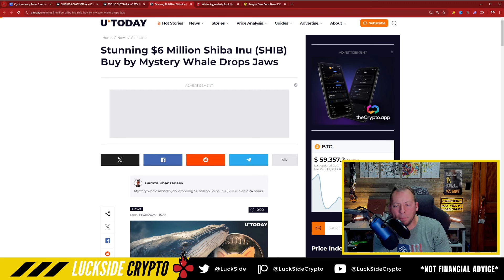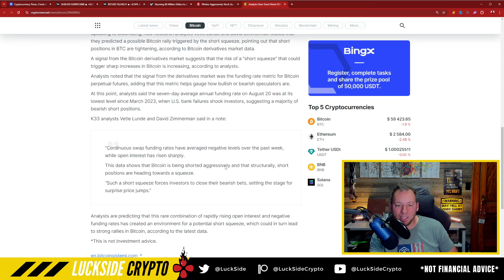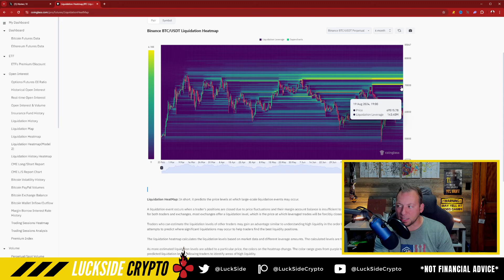SHIBA INU - WHALES ADDING AGGRESSIVELY!!! "BIG RALLY SIGNAL"!